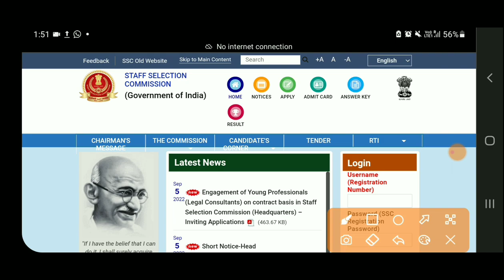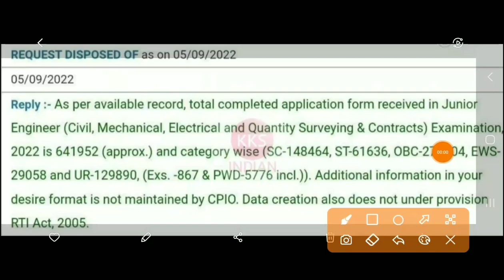SSC JE के लिये कितने आवेदन किये गये है | SSC JE Recruitment 2022 | SSC JE Official RTI Reply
👉 Coming Soon

❤Shear